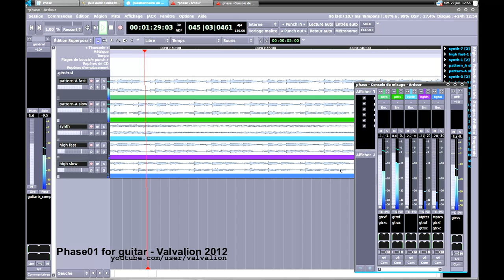Phase01 for guitar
Little piece in Steve Reich's style.          (mp3 to download below)

The Music of Phases' principle is to play a short pattern at different speeds and explore the resulting patterns created by the phase effect.

Recorded with :Ibanez RGA8, Digitech 2120, Ardour, Sooper Looper, Audacity, ZynAddSubFx